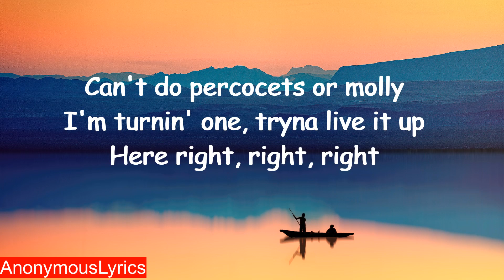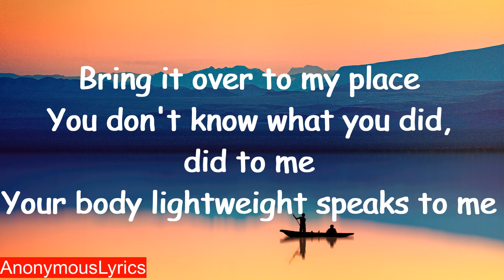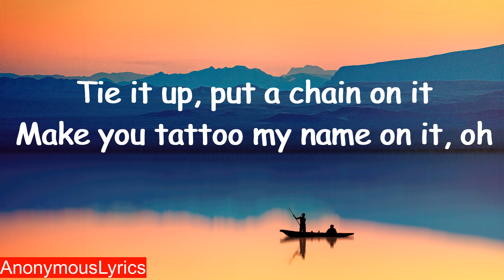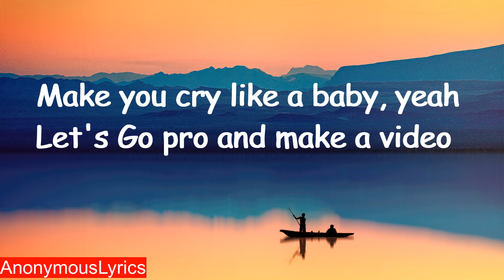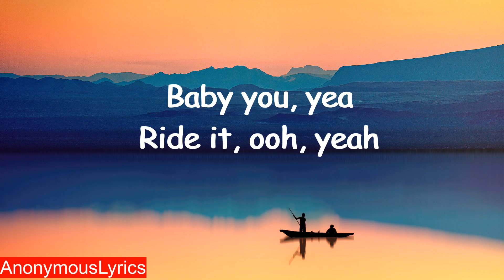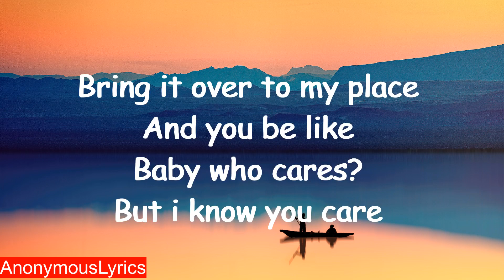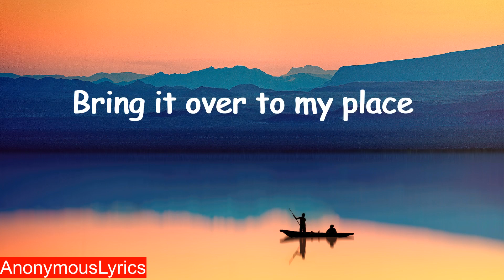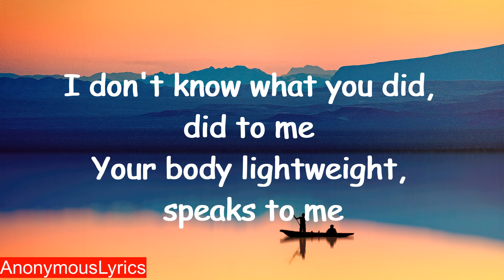Chris Brown - Under the Influence Lyrics.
Hello, i have posted this awesome melody Under the influence by Chris Brown for your soul hope you enjoy it and have a nice day. Thankyou.